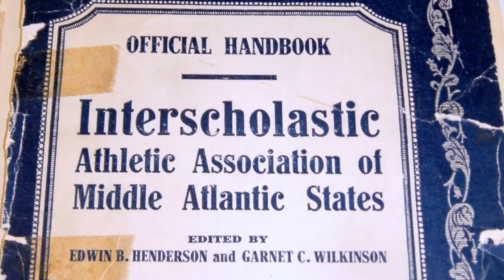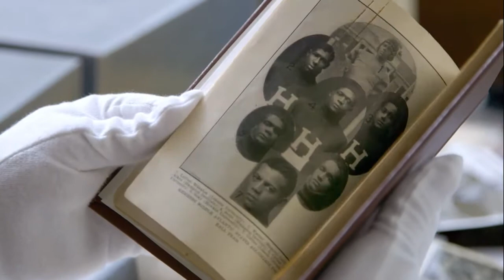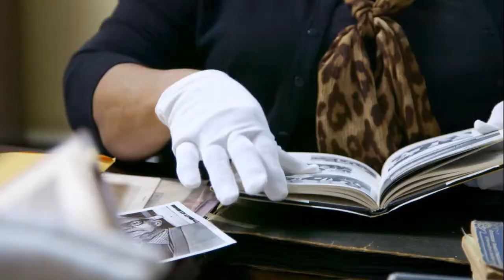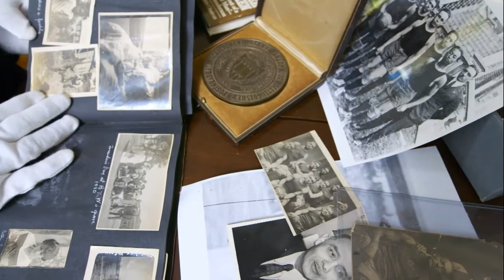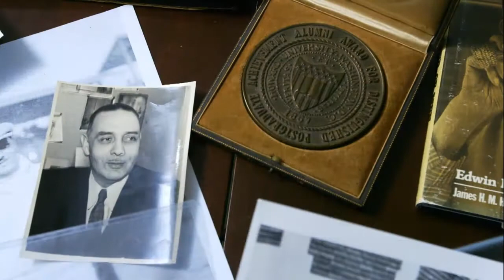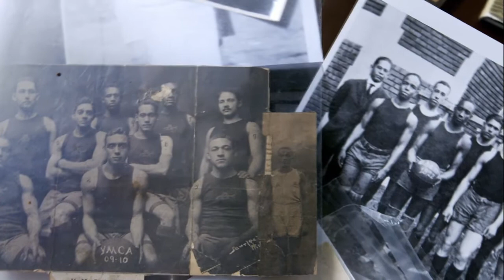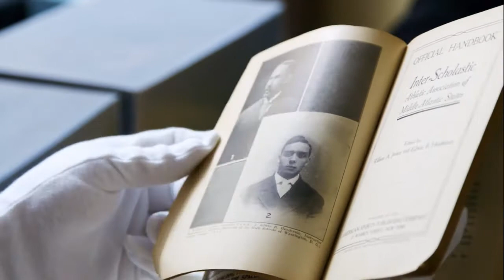E.B. Henderson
He’s one of the founding fathers of basketball.  But if it hadn’t been for the determination of his family, you may never have heard of E.B. Henderson.